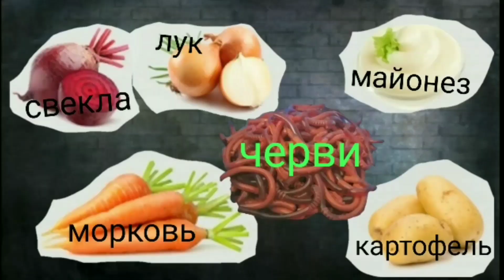ЧЕРВИ ПОД ШУБОЙ: "классический" рецепт салата. (worms under a fur coat: is a classic lettuce recipe)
В преддверии Рождества и Нового Года этот салат скрасит праздничный стол!
On the eve of Christmas and New Year, this salad will paint the festive table!